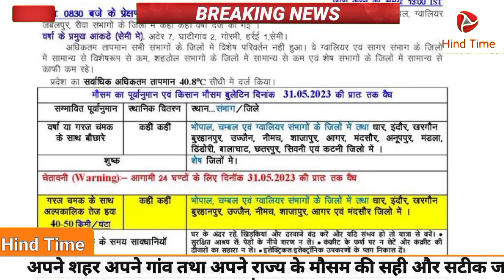#31 मई 2023 आज इन राज्यों तूफ़ानी बारिश का अलर्ट | mausam ki jaankari | weather update news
मौसम न्यूज चैनल
aaj ka mausam vibhag mausam vibhag ki jankari
aaj ka mausam ki jankari   mausam jankari   jharkhand ka mausam
aaj ki mausam ki jankari    mausam ke bare mein jankari   haryana ka mausam
mausam ke bare mein bataiye
mausam ki jankari aaj ki
uttar pradesh ka mausam
mausam ki taaja khabar
madhya pradesh ke mausam ki jankari
mausam ki jankari uttar pradesh rajasthan ka Mausam

Regards
Hind Time